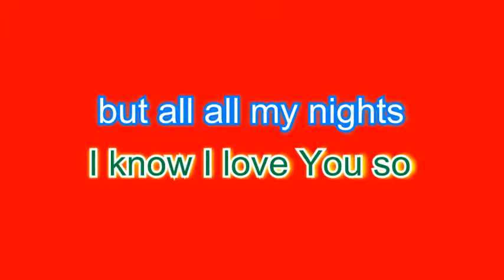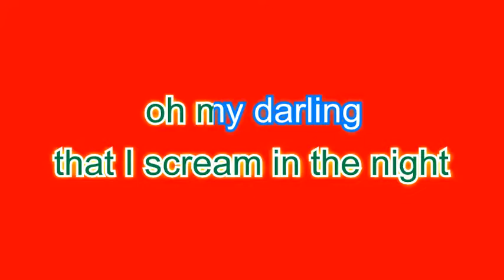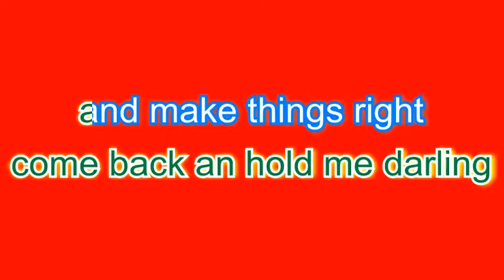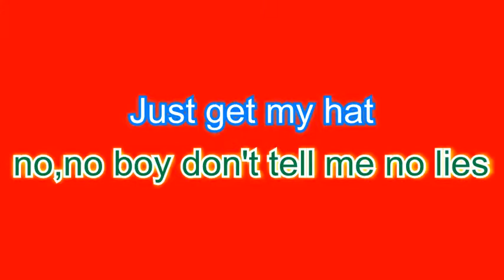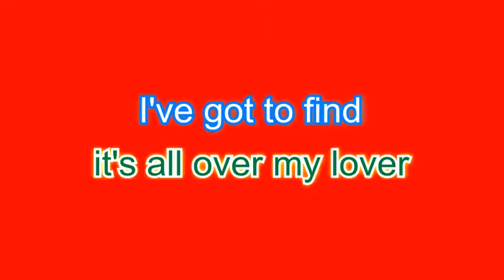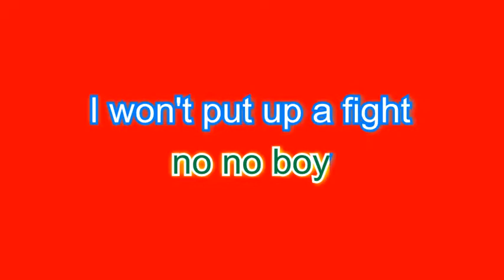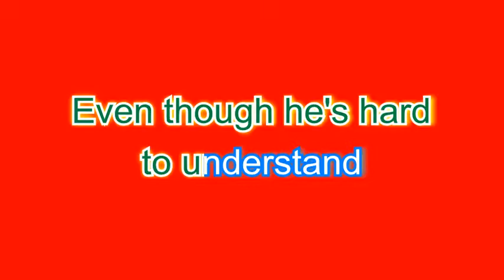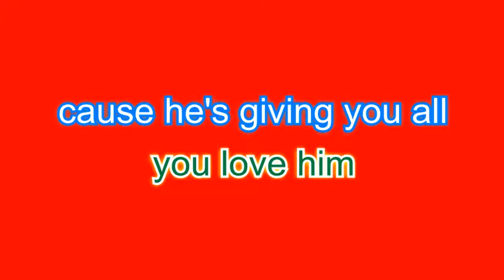OLDIES MEDLEY KARAOKE - FEMALE VERSION WITH VOCALS